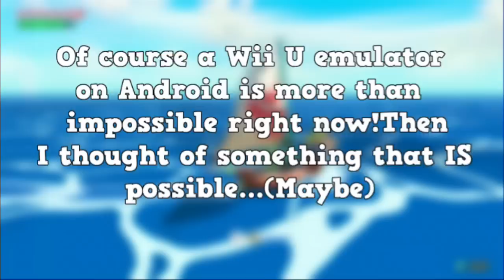Wii U Gamepad Emulator on Android Control Concept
I've done many control concepts showing and explaining how the controls would be for emulators on Android. (Inlcuding Gamecube,Wii and all its controls and even the 3Ds).Now here is a Wii U concept!Well..kinda...This one is a bit different,instead of emulating a console,we're emulating the Wii U GamePad!Not sure how much of this is actually possible to do,then again Dolphin on Android has reached full speed,so anything is possible.

So whats the point?The main focus of this is the Wii U Pad's off TV play,would be perfect for off Tv playing on your Android device in 1080p,rather than the Gamepad's low resolution screen,and with improved signal,so you can be a little further from your Wii U.I dont really see this concept to useful for normal on Tv play,though may be useful if you Gamepad is broken,a nice cheap replacement!Anyways as mentioned in this video,this concept explains how scanning Amiibo to your device should also emulate the way Amiibos work on the Wii U,if interested check on a video on how to use Amiibo on your Android:

***Gameplay used in this video belongs to Nintendo!***